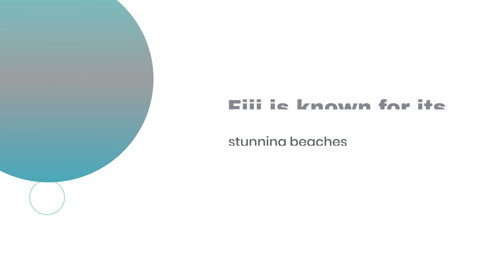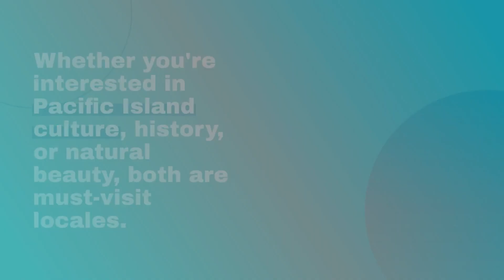French Polynesia or Fiji? Choosing the Perfect South Pacific Destination!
Deciding between French Polynesia and Fiji for your next vacation? Both offer stunning beaches, tropical landscapes, and vibrant cultures. Dive into our comparison to discover the unique charm of each and decide which paradise suits your travel style best.